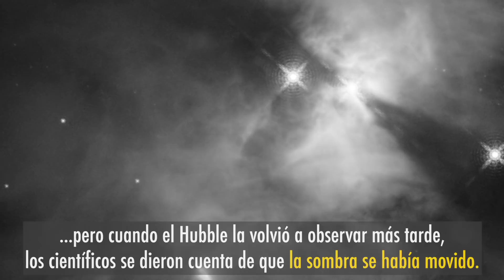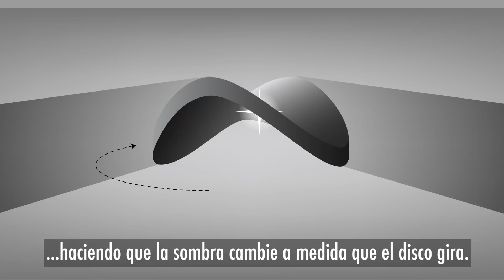El Hubble observa una sombra en el espacio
En 2017, el telescopio espacial Hubble de la NASA capturó una imagen de una enorme sombra en forma de ala proyectada por el disco invisible de formación de planetas de una estrella incipiente. La joven estrella, llamada HBC 672, proyecta la sombra a través de una nube más distante en una región de formación estelar, como los haría una mosca al atravesar el haz de una linterna proyectado en una pared.

Ahora, tras observar la sombra de nuevo, ¡los astrónomos informan que ven la sombra gigante batiendo sus "alas"!

Para obtener más información sobre el telescopio espacial Hubble y sus imágenes, visite (en inglés)

Crédito: Centro de Vuelo Espacial Goddard de la NASA.
Paul Morris (USRA): Productor / Editor
Crédito de visualización: NASA, ESA y A. James y G. Bacon (STScI)

Créditos musicales:
“Floating Freefall” por Jason Steele [ASCAP]. Soundcast Music [SESAC] y Universal Production Music.

Este video es de dominio público y, junto con otras visualizaciones de apoyo, se puede descargar del Estudio de Visualización Científica del Centro de Vuelo Espacial Goddard de la NASA